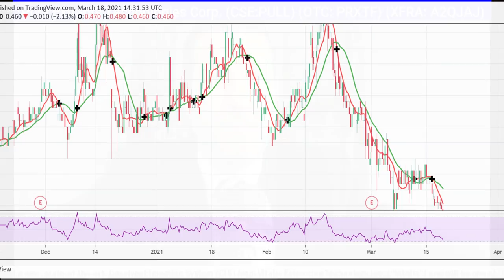PURE EXTRACTS ORDERS CUTTING EDGE VITALIS COSOLVENT INJECTION SYSTEM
PURE EXTRACTS ORDERS CUTTING EDGE VITALIS COSOLVENT INJECTION SYSTEM - RICH TV LIVE - March 18, 2021 - Pure Extracts Technologies Corp . (CSE: PULL) (OTC: PRXTF) (XFRA: A2QJAJ) (“Pure Extracts” or the “Company”), a plant-based extraction company focused on cannabis, hemp, functional mushrooms and the rapidly emerging psychedelic sector, is pleased to announce that it has ordered a new, state-of-the-art, Cosolvent Injection System (CIS) from Vitalis Extraction Technology Inc. (“Vitalis”) and will be one of the first few companies in the world to receive this innovative system.
Pure Extracts and Vitalis have a long history of collaboration and the Cosolvent Injection System has been developed to enhance the Vitalis carbon dioxide (CO 2 ) extraction systems, like the Q90 and R200 models owned by Pure Extracts, to achieve dramatically faster throughput capacities while producing higher-quality cannabis extracts. The Vitalis CIS has been designed to achieve the optimal ethanol cosolvent flow rate ranges for both cannabis and hemp extracts (i.e., THC and CBD), balancing extract quality with efficiency while keeping ethanol usage exceptionally low.

Pure Extracts CEO, Ben Nikolaevsky, remarked, “We are very excited to be one of the first recipients of the Vitalis Cosolvent Injection System. It will allow us to ramp-up our production much faster than we had anticipated allowing us to offer our customers exceptional value while still producing the same high-quality oil extracts we are known for.”

About Pure Extracts Technologies Corp. (CSE: PULL) (OTC: PRXTF) (XFRA: A2QJAJ)
Pure Extracts features an all-new, state-of-the-art processing facility located just 20 minutes north of world-famous Whistler, British Columbia. The bespoke facility has been constructed to European Union GMP standards aiming towards export sales of products and formulations, including those currently restricted in Canada, into European jurisdictions where they are legally available. On September 25, 2020, Pure Extracts was granted its Standard Processing License by Health Canada under the Cannabis Act and the Company’s stock began trading on the Canadian Securities Exchange (CSE) on November 5, 2020.

About Vitalis
Vitalis Extraction Technology Inc. (Vitalis) is a privately-owned, Kelowna BC -based engineering and manufacturing company, producing industrial supercritical CO 2 extraction systems for the cannabis, hemp, pharmaceuticals, F&B and essential oil industries. The company’s core focus on innovation and design has vaulted it to the forefront of the market. Renowned for their reliability, scalability, and continuous operation, Vitalis systems are euGMP-compliant and carry the latest certifications, including the American Society of Mechanical Engineers (ASME), National Board (NB), Canadian Standard Association (CSA/CRN), and European Conformity (CE/PED). Vitalis is one of only a few Original Equipment Manufacturers in the space, with operations in Canada, Australia, USA, Colombia, Denmark, United Kingdom, Israel, and Serbia as well as in-country support centers spread across the globe.